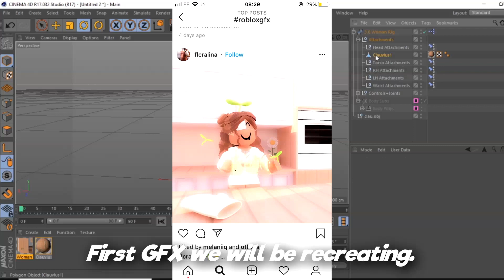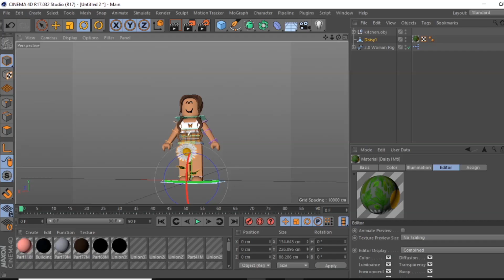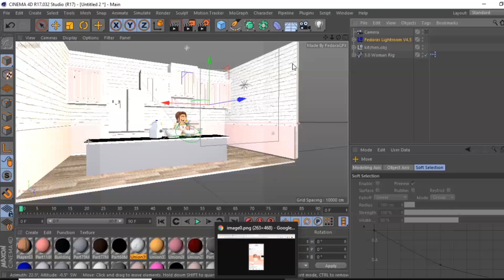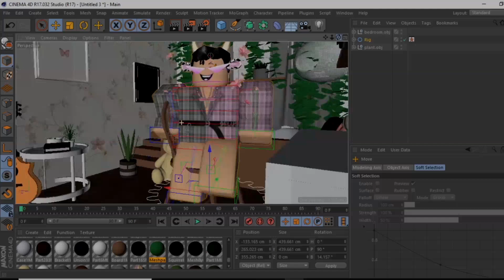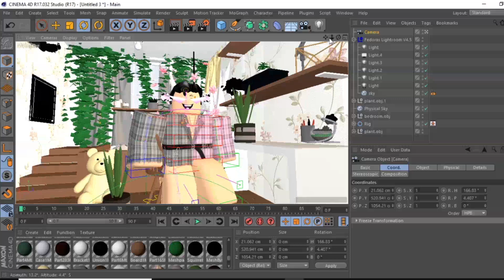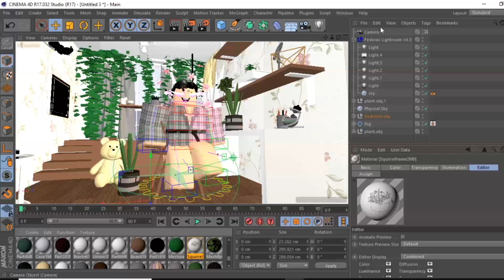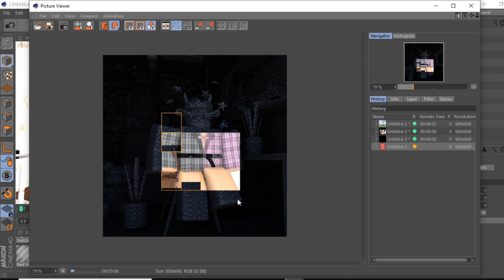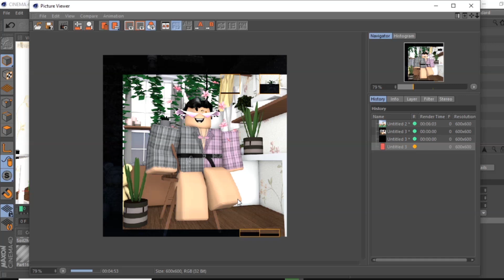RECREATING ROBLOX GFX FROM INSTAGRAM #1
Today I recreate roblox gfx from instagram! These arts were pretty cool to recreate and not many people have done this too.

(it helps to support me as a channel to provide for all!)

⚠️ Donators get special perks and rewards!

📎Tags➔